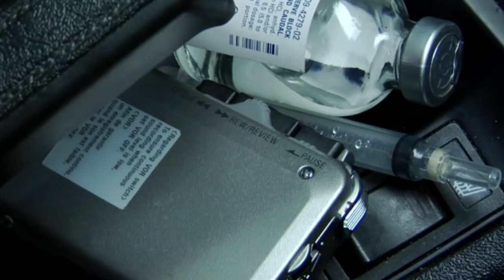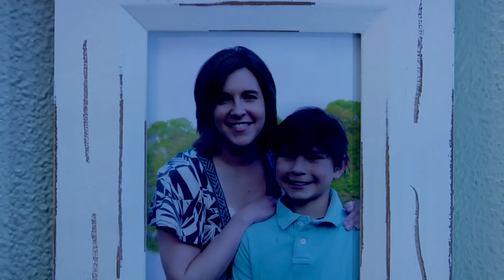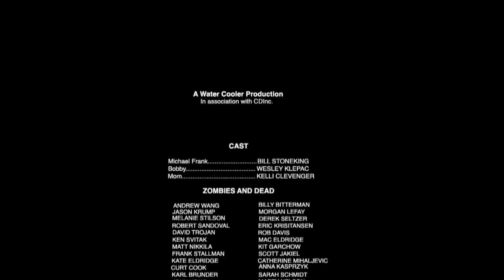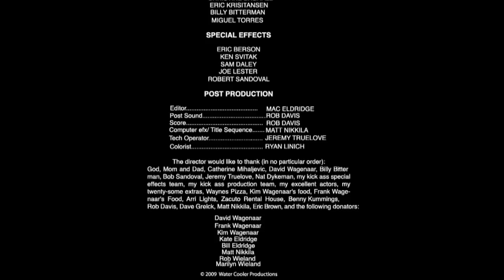Chemical 12-D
Michael Frank lives his life in a world torn apart by zombies. Alone and wanting to save humanity, he spends his days searching the wasteland for the perfect specimen to perform his experiments on. All attempts prove unsuccessful, but perhaps the next one will fare better...

Chemical 12-D was headed by four DePaul University students for their Production I final.  Since its release, Chemical 12-D has received great reviews from online horror blogs and websites and has also been in over a dozen film festivals.